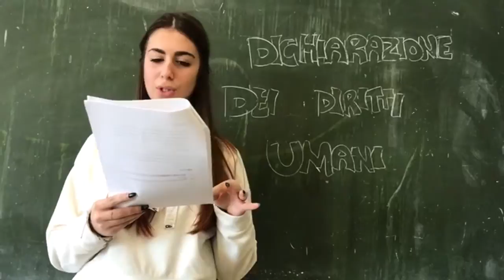Aurora Palomba, Italy, reading article 22 of the UDHR in Italian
To raise awareness for basic human rights, the United Nations is asking people around the world to record themselves reading articles of the Universal Declaration of Human Rights in their language.